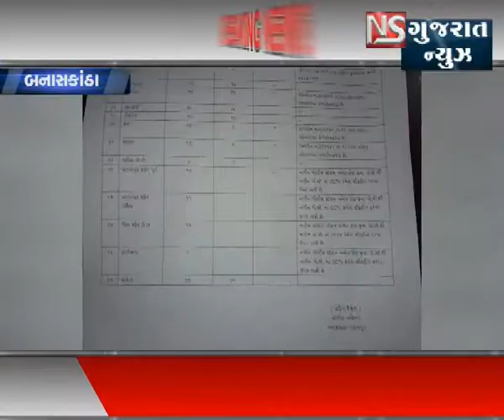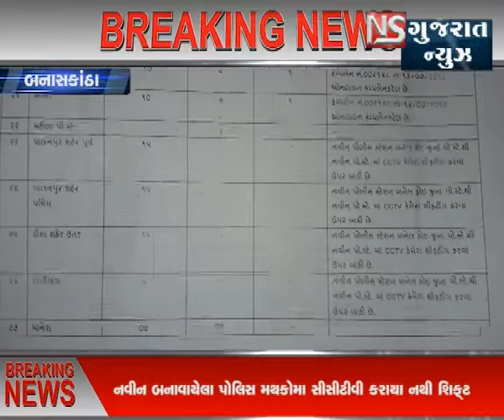BANASKANTHA POLICE STATION MA CCTV NA HOVANO MAMLO || NS GUJARAT NEWS